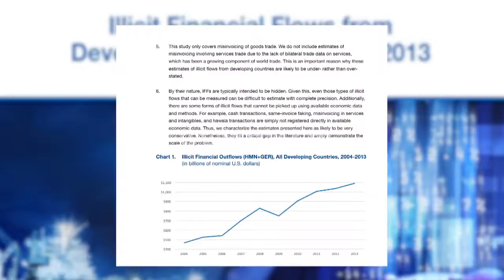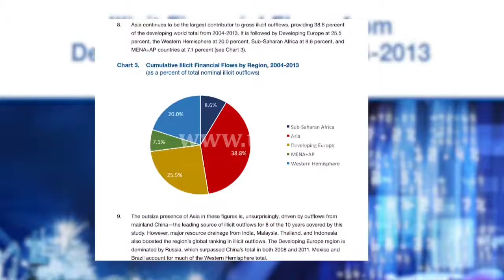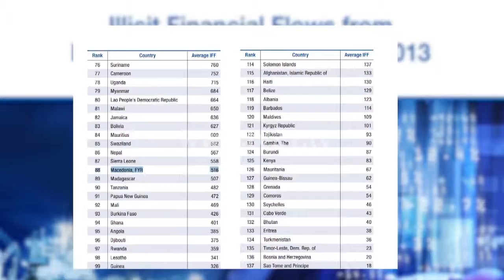Institucionet të (pa)rezistueshme ndaj trysnive